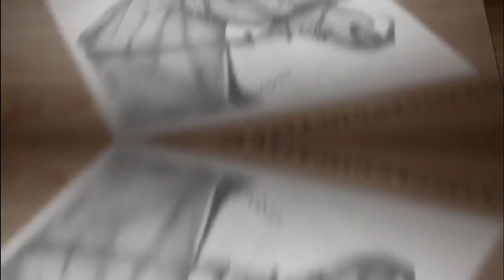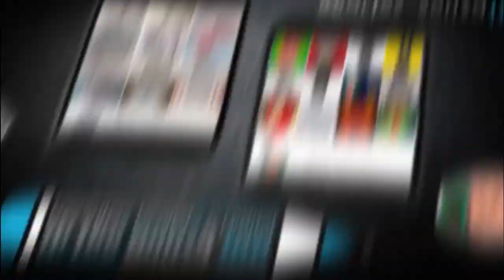DESENHO REALISTA TIGRE PASSO A PASSO PARTE 09 FINAL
✅Kwai: artes_souza186
✅Instagram desenho digital: artes_souza186
✅Instagram desenho realista:desenhorealista186